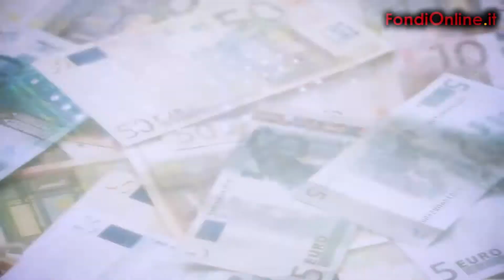Antonio Bottillo - Natixis GAM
Antonio Bottillo, amministratore delegato per l'Italia Natixis GAM.
Rialzo dei tassi in Usa non prima del 2015.
Non abbiamo assistito a una importante rotazione dei portafogli.
I risultati dell'indagine di Natixis sugli investitori istituzionali.